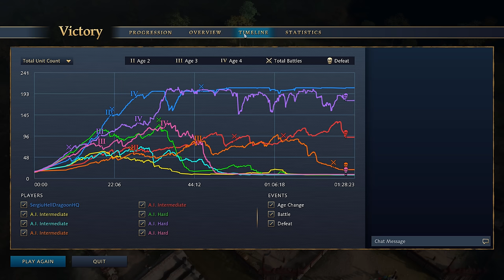Age of Empires 4 - 8 Player Free For All | Skirmish Gameplay